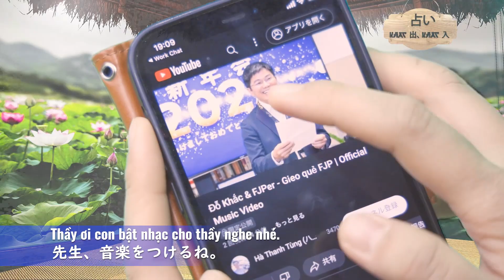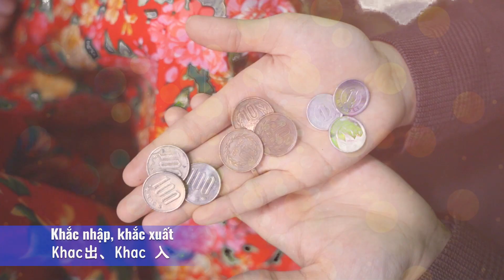Sumup FJP 2022: Top 10 sự kiện FPT Japan 2022 (Gieo quẻ)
"Điện ông" ở Daimon và các miền Nhật Bản
Thời chúng ta đã lên và thế không thể cản
Bất cứ ở nơi đâu anh muốn nhắn một câu
Nghĩ tận tâm và làm tận lực
Thì account nào cũng lớn và dự án nào cũng thông
Nghĩ tận tâm và làm cho tận lực